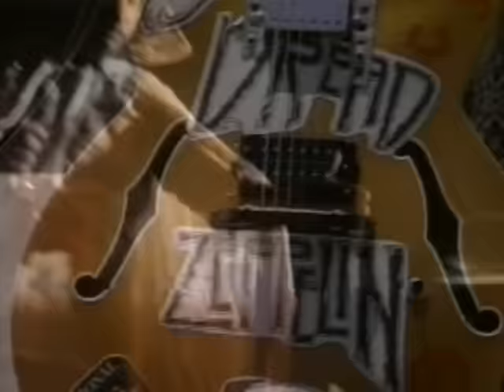Dread Zeppelin - Immigrant Song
Music video by Dread Zeppelin performing Immigrant Song.